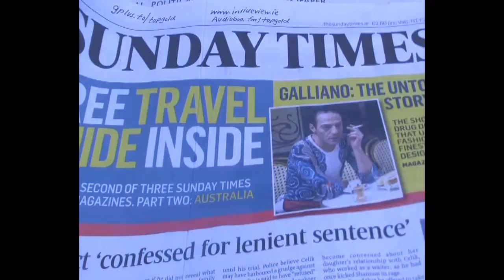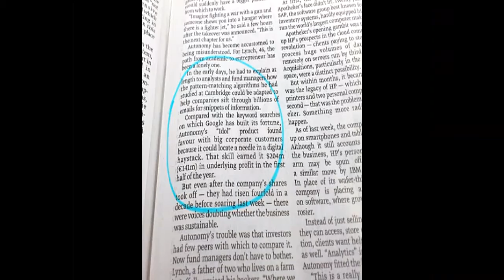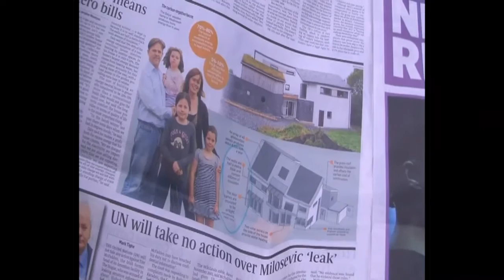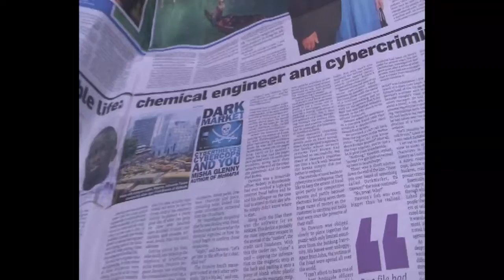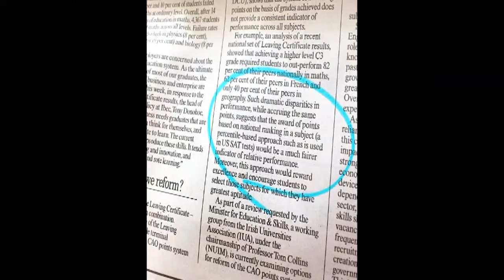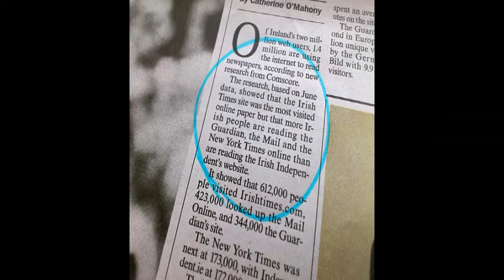Local Sunday News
Newsround by an American in Ireland